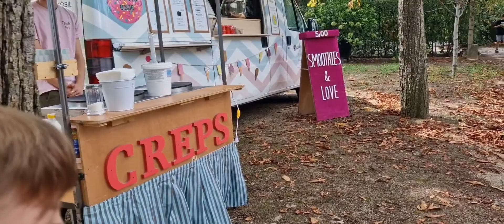⛲️ Viver d'Argentona 💯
Paseo por una finca espectacular, grandes jardines, hermita. Paseo tranquilo y relajado.